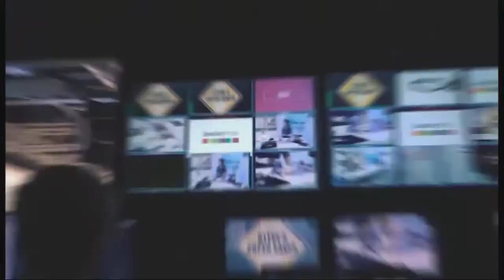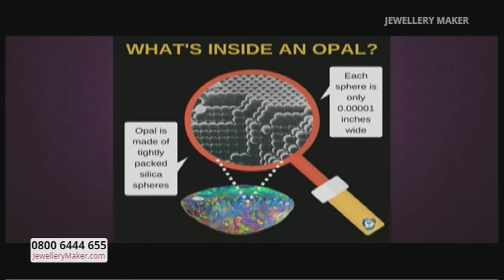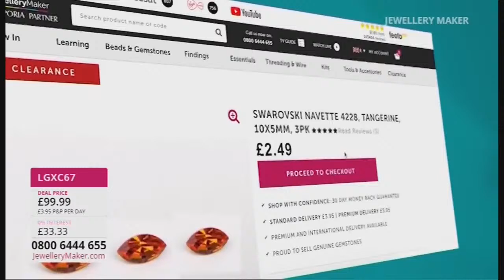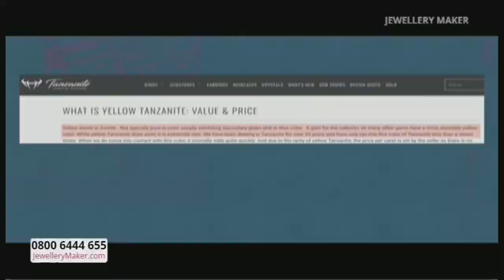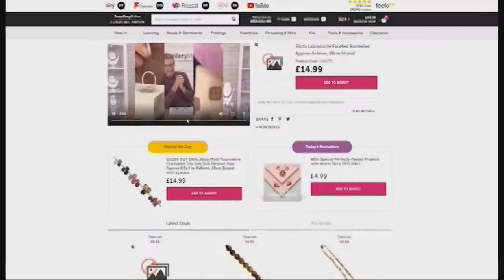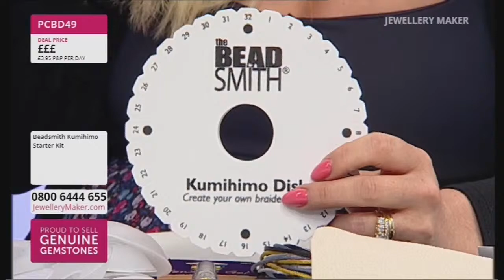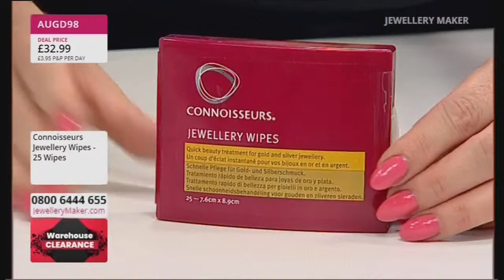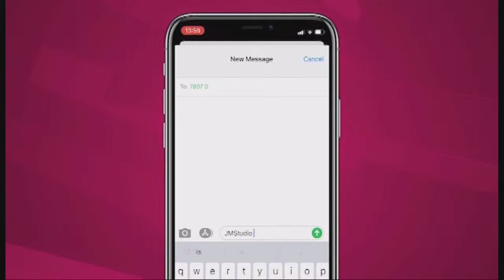JewelleryMaker LIVE 7/8/21 8AM - 5PM